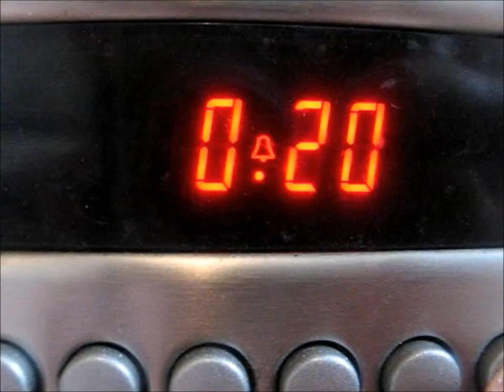How to make Fish & Chips Canapes - Stop Motion Cookery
Ingredients:

Potato Biscuits:
2 large potatoes
50g butter
25g flour
salt pepper

Gas mark 5 375F 190C
20 mins

Mushy peas:
200g frozen peas
50g butter
a couple sprigs on mint (extra for garnish)

Battered Fish:
2 White Fish (cut in to inch long diamonds)
FLour 50g
Curry powder (enough to colour the batter)
Sparkling water 50ml (use any drink that is fizzy its to help create a light and fluffy batter)
salt pepper